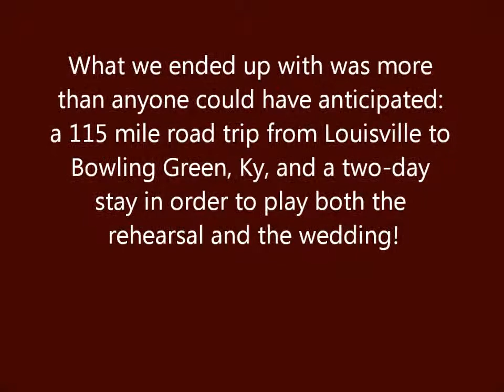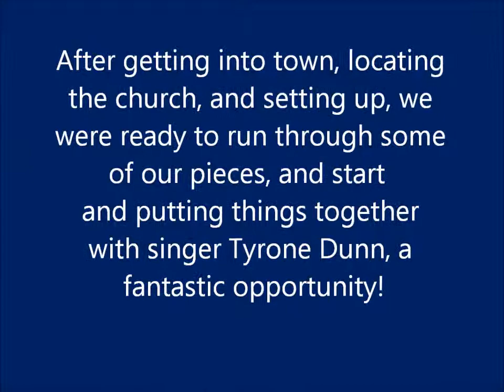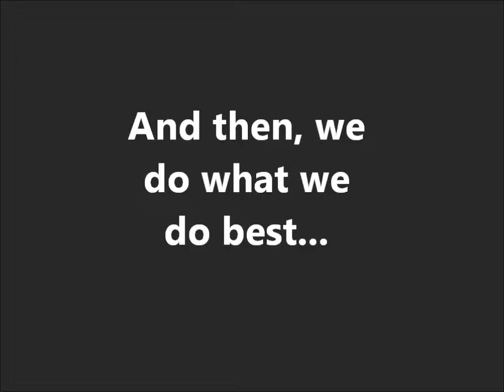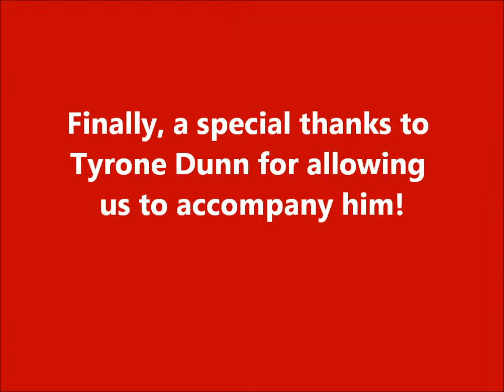The Compass Quartet goes to Bowling Green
A bride's request for a single song turns into a 2-day Compass Quartet road trip.  See clips of how we put it all together with Motown style in this 20 minute documentary made possible with the camera work of Kara Jackson.

As always, credits are given to the talented individuals who wrote the original songs that are heard in these clips: Ben E. King, The Beatles, The Drifters, and The Tempations.